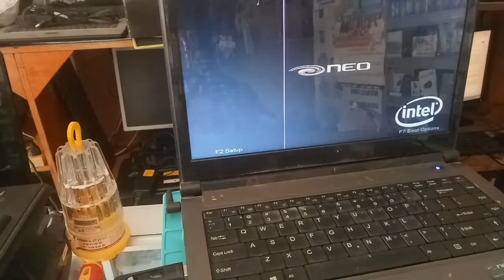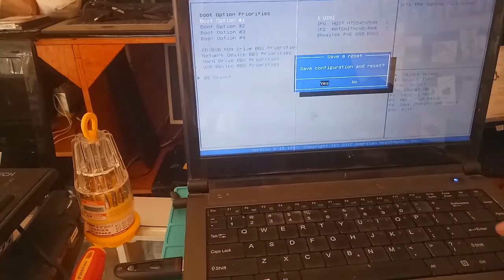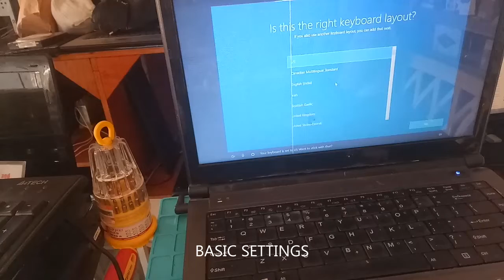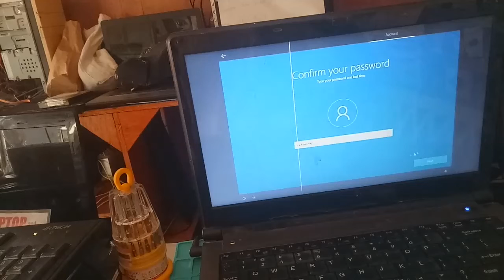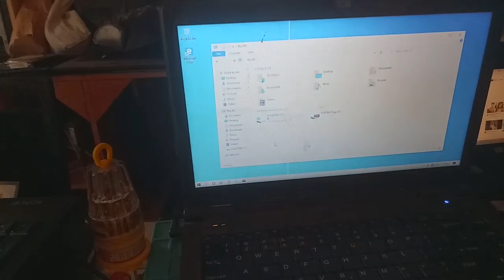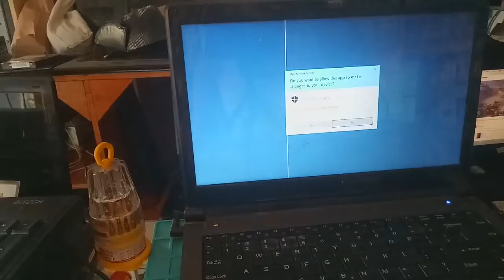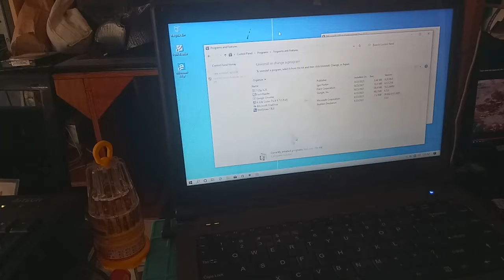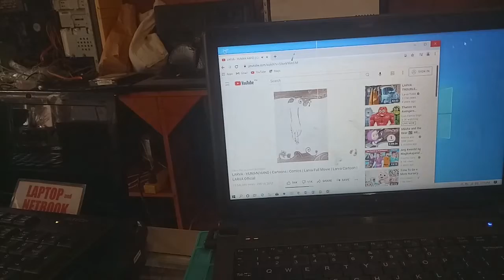Z BTS Laptop operating system (OS) ERROR, Hindi mabuksan, mabagal SSD upgrade by Jacky FULL VIDEO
I do accept donations like cash, broken CP, PC (Laptop, Desktop, Netbook), Printer
You also send me some donation to my gcash, paymaya or bank account :)
Message me please :)

GOAL REACHED!
NOW PASADO na po ako sa YOUTUBE
Magpapagive-away na po ako hintayin nyo lamang po, sumahod na ako!